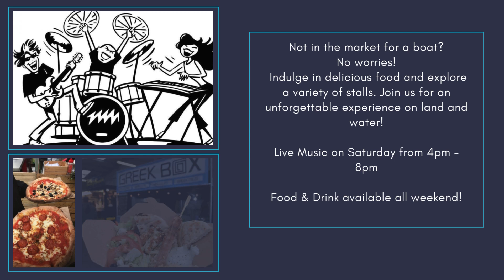Thames Valley Boat Show 2024!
We are excited to announce that the Thames Valley Boat Show will be returning in 2024.
31st May to 2nd June at Penton Hook Marina, Chertsey, Surrey.